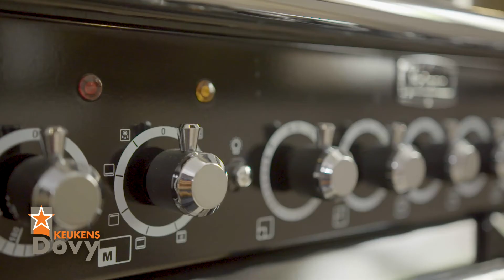Dovy Keukens - Tendens reportage - Klantervaring Omer & Simone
Omer en Simone kochten een keuken bij Dovy! We maakten een reportage van hun ervaring met Dovy Keukens. Keuken met hoekkastsysteem, vaatwas, granieten werkblad en Falcon fornuis.